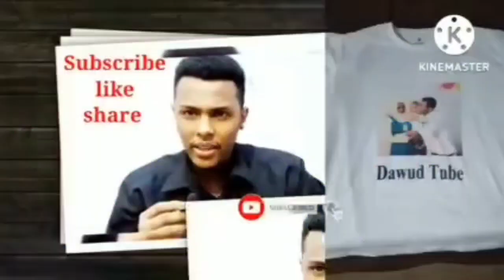እልል ጀማልና ሀዋ ስርፕራይዝ ሆኑ